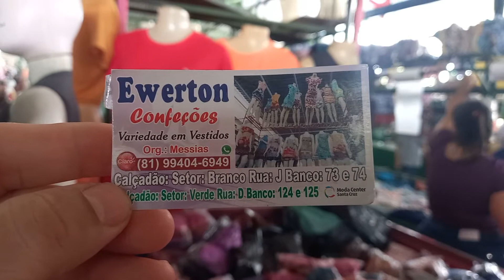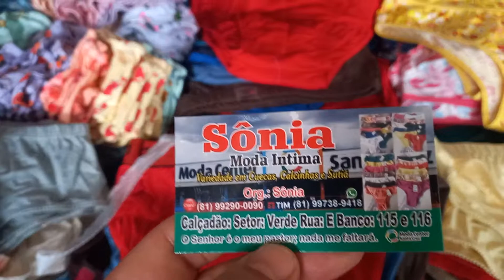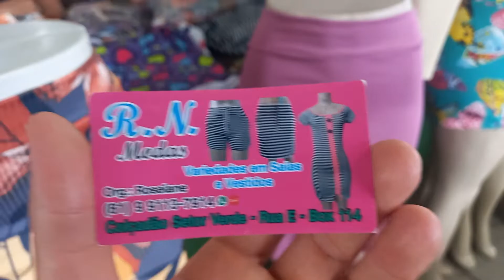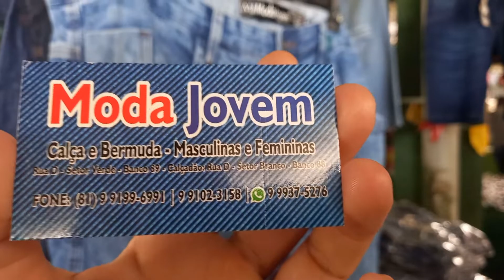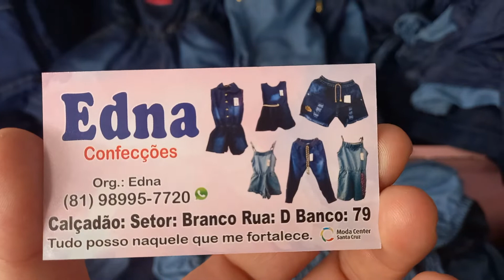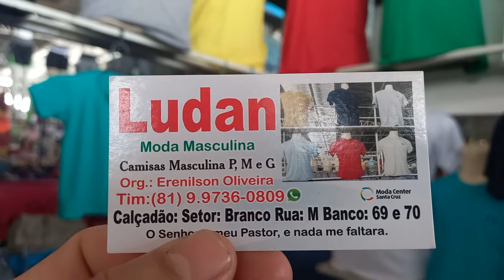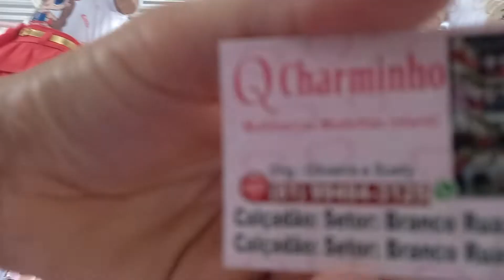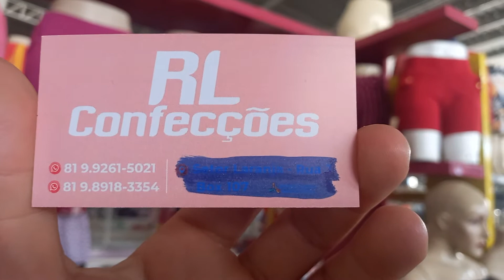tour pelo calçadão Miguel Arraes Santa Cruz do Capibaribe 19/06/2022